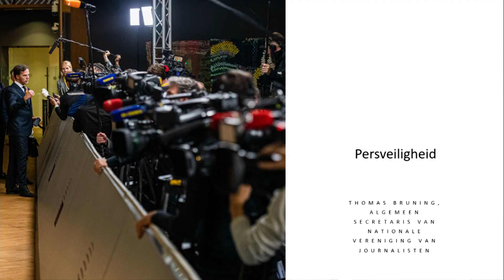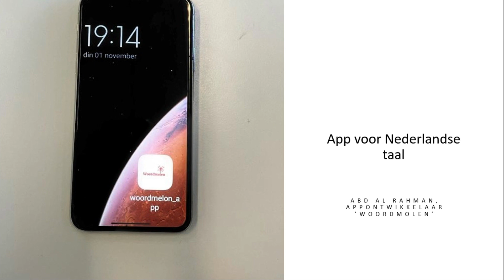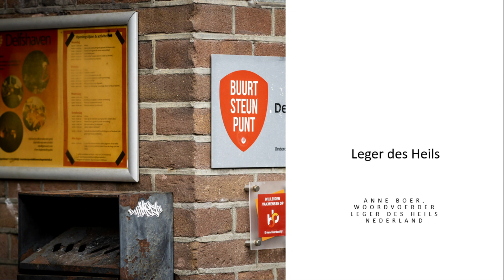Radio-uitzending NWSNXT 1E Redactie 2